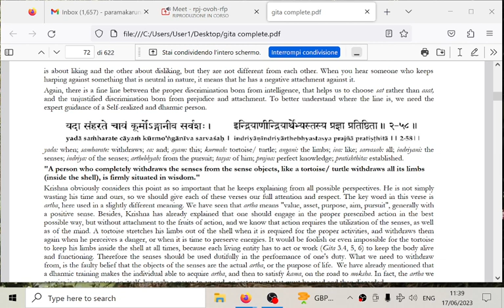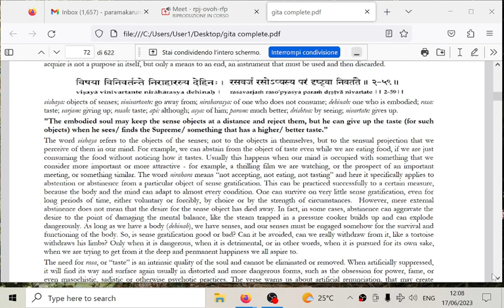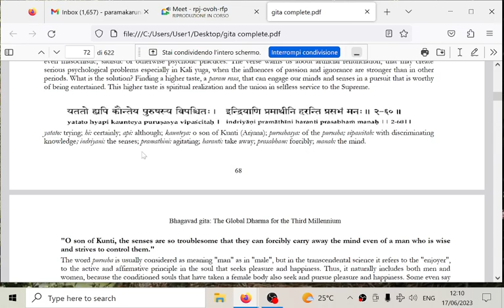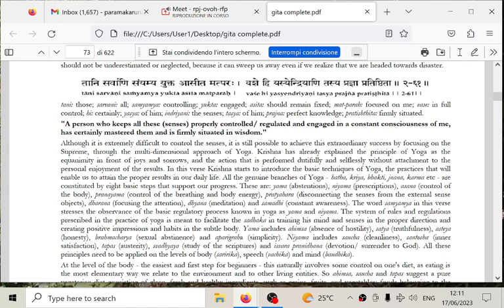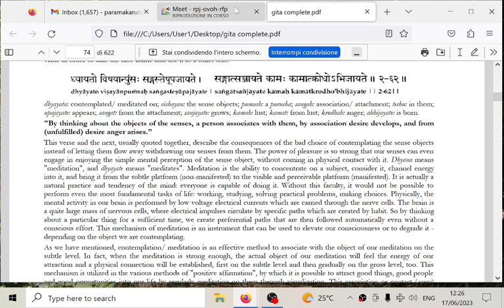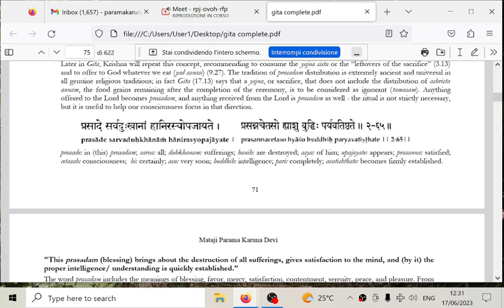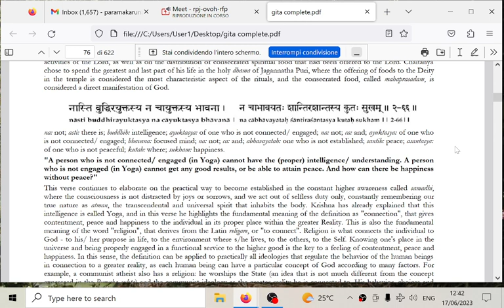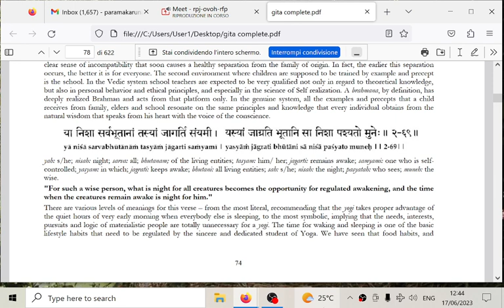2023 06 17 Bhagavad gita study, chapter 2 verses 59 to 69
Bhagavad gita study, chapter 2 verses 59 to 69
Contemplating the sense objects

The genuine original Vedic knowledge offers the best solutions for all our problems (individual and collective) - free of cost, accessible to all, fully personalized. The only requirement is sincerity and seriousness in approaching the study of the original texts.

You can ask any question directly from Parama Karuna in these ways:
1. addressing the questions on Quora (Italian and English platforms),
3. participating to virtual meetings on Google meet or Jitsi (no charge)
4. participating to the courses and individual study sessions (no charge)

You can also freely download our books in pdf format from the Bookshop page of our